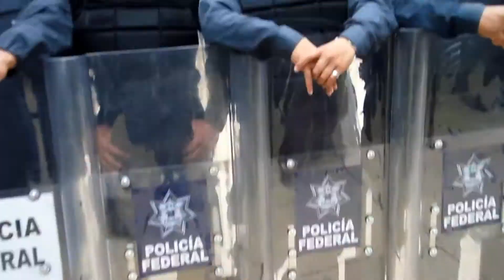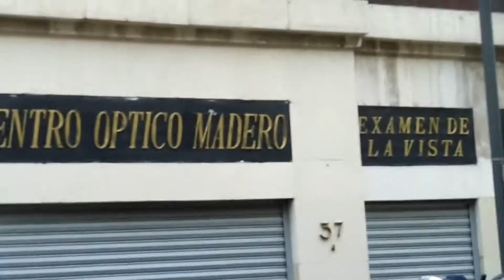Resistencia de la CNTE en el desalojo del Zócalo